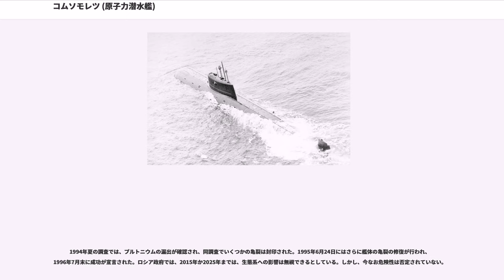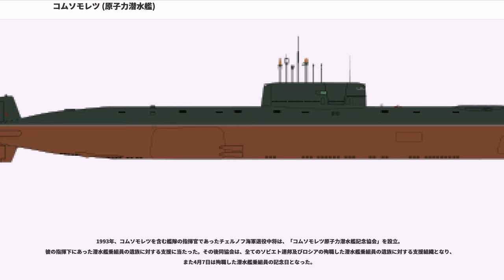コムソモレツ (原子力潜水艦)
コムソモレツ（、Komsomolets）は、ソビエト海軍の攻撃型原子力潜水艦（SSN）。大深度潜航実験原潜である685型（計画名: プラヴニク, NATOコードネーム: マイク型）の1番艦として建造された。同型艦はない。艦番号はK-278であり、また1988年には「コムソモレツ」の名誉艦名が付された。

1966年8月、海軍総司令部は、第18中央設計局（後のルビン設計局）に対し、大深度潜航実験原潜「685型」の技術案作成を命じた。N・クリモフ中央設計局長が主任設計官に任ぜられ、1977年以降はU・コルミリツィン局長が引き継いだ。セヴェロドヴィンスク造船所には5メートル径×20メートル長、12メートル径×27メートル長、15メートル径×55メートル長の3つの加圧水槽が設置され、実物大の部分構造模型に静圧・周期圧・動圧をかけて強度実験を行なった。

8年にわたる実験・設計作業を経て、1974年12月、閣僚会議と海軍総司令部は685型の建造案を承認した。そしてその1番艦として、1978年4月22日、レーニンの誕生日にあわせて起工されたのが本艦である。なお2番艦の建造も計画されていたものの、予算不足のため実現しなかった。

上記の通り、本艦では従来のあらゆる艦を凌駕する大深度潜航が求められたことから、船体構造材には48T型チタン合金が採用された。この新素材の採用と設計の合理化により、大深度潜航に対応したにも関わらず、船体重量は従来の原潜と同程度になった。なお設計上、安全潜航深度は1,000メートル、最大潜航深度は1,250メートルとされている。

構造様式は他のSSNと同様に複殻式とされた。一方、船型については、同時期の他のSSNが涙滴型を採用していたのに対し、本艦では葉巻型に近くなっており、船体中央部は直径8メートルの円筒形、前部と後部は円錐形とされた。円筒形の部分と前後部の接続角度はわずか5度である。

耐圧殻は7区画に分けられており、また2番目と3番目の区画は強化された耐圧隔壁によって他の区画と区切られて、非常時の「安全区画」を形成していた。また内には脱出カプセルが備えられていた。耐圧殻の開口部を少なくするため、705型で採用された耐圧司令塔や魚雷搭載ハッチなどは廃止された。

主機としては、OK-650B-3加圧水型原子炉とタービンを1基ずつ搭載し、1軸のスクリュープロペラを駆動する方式とされた。タービンは同世代のSSNである671RTM型（ヴィクターIII型）と同型である。

なおOK-650はソ連の原潜用原子炉としては第3世代にあたり、核燃料はUAl3、燃料棒は199本でウラン235の量は160 kg、出力46 MWとされている。その後、971型（アクラ型）や945型（シエラ型）にも搭載された。

また非常用にディーゼル発電機1基と112基1群の蓄電池が搭載されている。左右の水平舵の先端には防水カプセルに収めた補助電動機が取り付けられており、水上を5ノットで走ることができた。

本艦は、大深度潜航の実験艦であると同時に、仮想敵の原潜や空母機動部隊、大型水上艦、護送船団の阻止を目的とする攻撃原潜であった。また更に、大深度潜航によって敵潜水艦の追跡・攻撃を不可能とできることから、有事に陸上の司令部が破壊されたのちに北方艦隊の指揮を引き継ぐ移動司令部としての役割ももっていた。

探信儀はMGK-305「スカット」が搭載された。これは艦首の防水カプセルに収容されており、捜索・自動追尾・目標識別・武器管制・航法などの各機能を備えている。探知距離は300キロとされた。

また671RTM型（ヴィクターIII型）で採用されたオムニブス型潜水艦情報処理装置が搭載されたほか、メドヴェヂツァー685型全緯度公開装置、ブフタ警戒装置、チビス・レーダー、モルニア-L自動通信システム、シンテズ衛星通信装置、アニス短波通信装置、コラ超短波通信装置なども装備された。

艦首には6門の水圧式魚雷発射管が装備されており、SAET-60M魚雷、グラナト（SS-N-21）巡航ミサイル、シクヴァル超高速魚雷を2本づつ装填するのが通常であった。また予備弾として、魚雷なら10本、ミサイルなら6本を搭載できた。これらは海面レベルから深度1,000メートルまでの全深度において、単発はもちろん、斉射も可能であった。

1974年12月16日に建造が承認され、1978年4月22日...